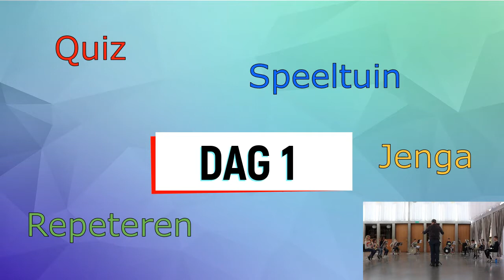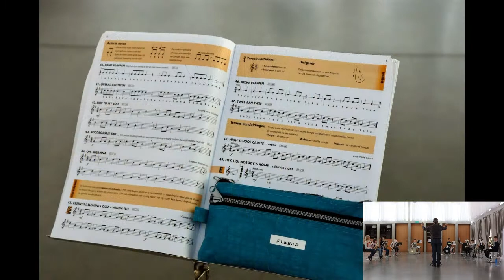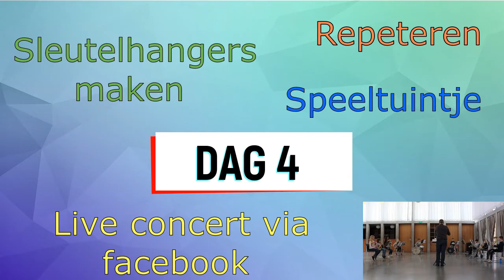Jeugdkamp 2021 fotocollage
Koninklijke Harmonie Sint-Cecilia Merkem & Jeugdharmonie D'accentjes
Locatie: Stationshuis Merkem